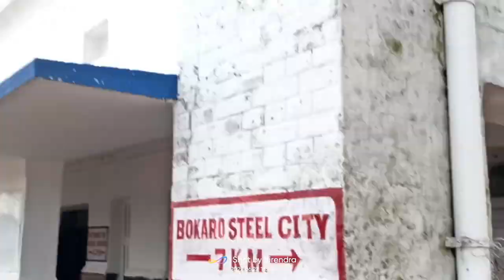Going to Radhagaon Station🚈 , dekhiye kya nikla night me😱